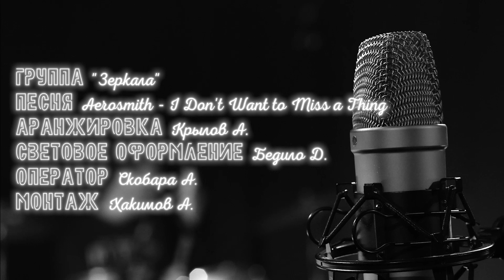ГРУППА ЗЕРКАЛА ПРЕДСТАВЛЯЕТ: ВИДЕОКЛИП, ПОСВЯЩЕННЫЙ ДНЮ МАТЕРИ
Видеоклип в рамках празднования Международного Дня матери

Группа Зеркала:
Вокал, бас-гитара - А. Голов
Гитара, клавиши - А. Крылов
Бэк-вокал, барабаны - С. Доля
Скрипка - В. Жердев

Песня: Aerosmith - I don't  want to miss a thing

Аранжировка: А. Крылов
Световое оформление: Д. Бедило
Оператор: А. Скобара
Монтаж: А. Хакимов